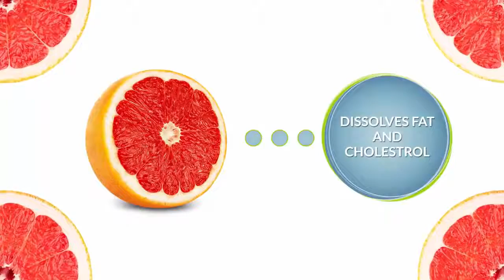6 Foods That Burn Fat - Health 24/7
6 Foods That Burn Fat - Health 24/7
Health 24/7 is a channel that offers free videos about natural remedies, home remedies, alternative medicine, physical health advice, mental health and care of our body.